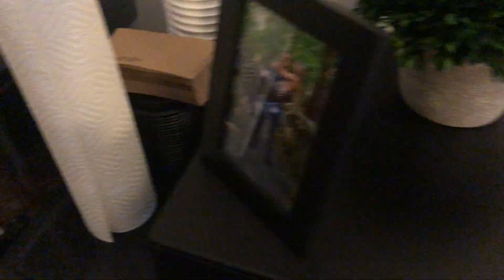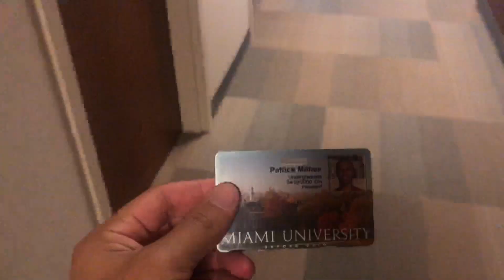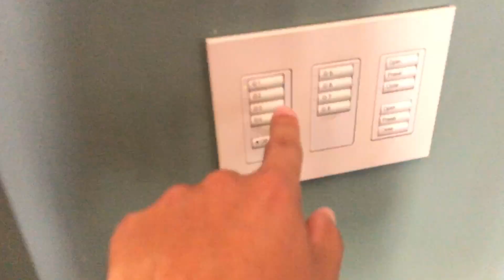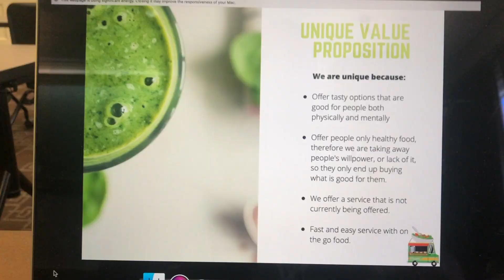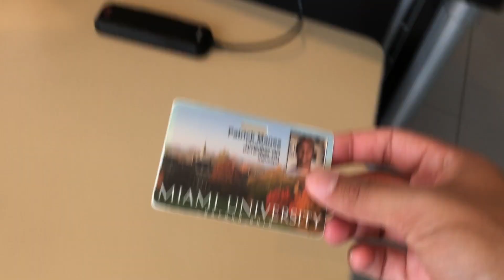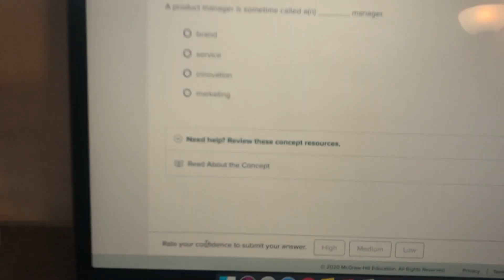Miami University During Covid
A day in my life living in the dorms at Miami. This Covid bs is getting old.

@ Miami University

Shot On:
iPhone X

SOCIALS
Instagram - PatGoPro & Pdmanes